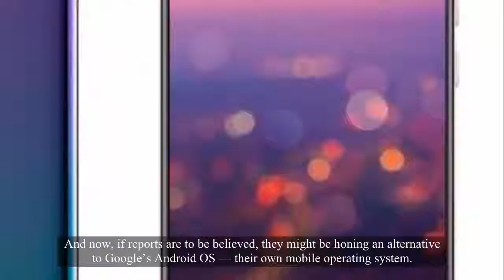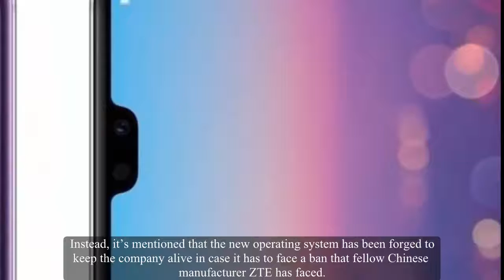Huawei’s Android alternative exists, slated to be a backup for emergencies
Huawei has shown the world that China can make notable mobile devices adhering to global standards. The Google Nexus 6P in 2015 and the recently unveiled P20 Pro have set new benchmarks in the world of smartphones. However, Huawei, like most manufacturers, is dependent on several third-party suppliers to make its products — be it hardware or software. We know that Huawei relies on its home-brewed Hisilicon chipsets for its entire lineup of smartphones. And now, if reports are to be believed, they might be honing an alternative to Google’s Android OS — their own mobile operating system.